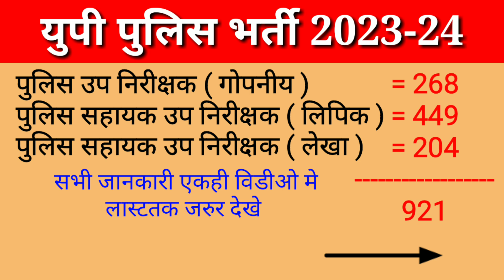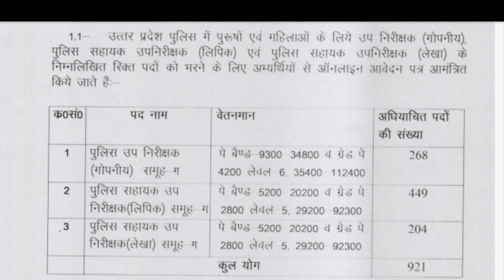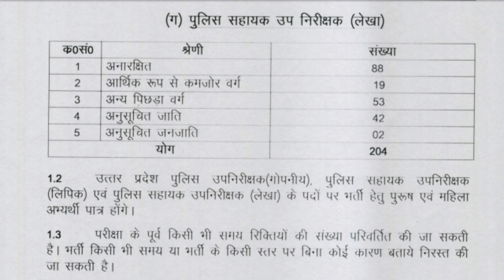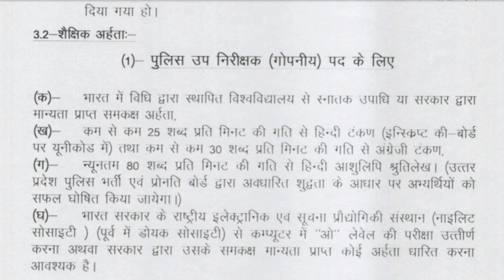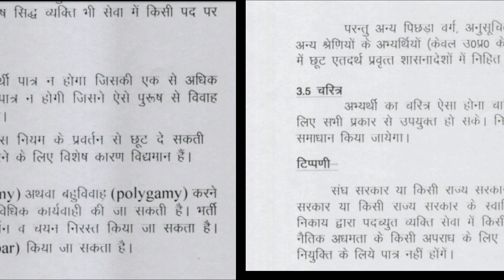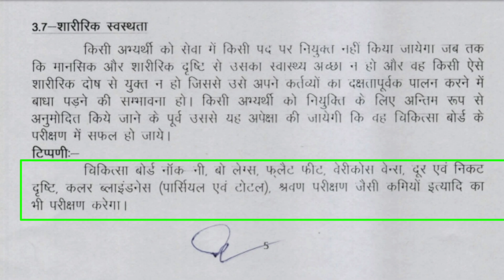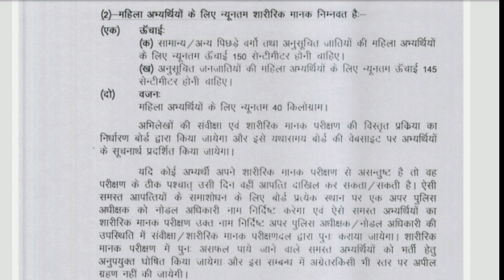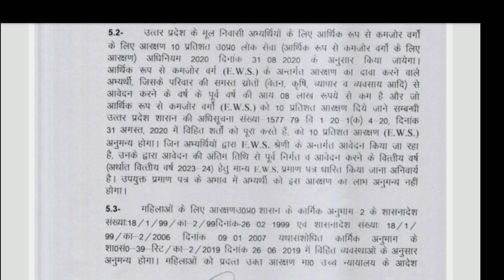up police upnirikshak bharti 2023 | यूपी पुलिस में SI और ASI के 921 पदों पर वैकेंसी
UP Police SI ASI Recruitment 2023: UP Police SI Vacancy 2023
यूपी पुलिस में SI और ASI के 921 पदों पर वैकेंसी
 जानें ...
UP Police Bharti 2023
पुलिस सहायक उपनिरीक्षक के 921 पदों पर सीधी
पुलिस विभाग में उपनिरीक्षक के सैकड़ों पदोंं पर भर्ती जल्द, जान लीजिए कब से शुरू हो सकती है आवेदन
पुलिस उपनिरीक्षक और सहायक उपनिरीक्षक भर्ती 2023 का भी नोटिफिकेशन जारी कर दिया गया है. उत्तर प्रदेश पुलिस भर्ती एवं प्रोन्नति बोर्ड (UPPRPB) ने पुलिस उपनिरीक्षक (गोपनीय), पुलिस सहायक उपनिरीक्षक (लिपिक) और पुलिस सहायक उपनिरीक्षक (लेखा) के पदों पर सीधी भर्ती-2023 के कुल 921 पदों पर भर्ती के लिए विज्ञप्ति जारी कर दी है. इसकी पूरी जानकारी बोर्ड की वेबसाइट uppbpb.gov.in पर उपलब्ध है. भर्ती मापदंडों के मुताबिक इसके जरिए 7 जनवरी 2024 से आवेदन शुरू होंगे. ऑनलाइन आवेदन की अंतिम तिथि 28 जनवरी 2024 है. फीस जमा कराने और फॉर्म में संशोधन करने की अंतिम तिथि 30 जनवरी 2024 है. भर्ती प्रक्रिया के लिए आवेदन शुल्क 400 रुपए निर्धारित किया गया है

::::::::: Official website and phone no. ::::::::::::

candidates may communicate their query at phone no :- 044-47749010

from time-to-time

👇👇Your queries and F&Q 👇👇
:::::: People also search for ::::::

UP Police Bharti 2023 Online Form Date
UP Police Bharti 2023 2.4
UP Police Bharti 2024
UP Police Online Form
UP SI new Vacancy 2023
Sarkari Result
up police upnirikshak bharti 2023
up police constable recruitment
up police vacancy 2023 online form
up police 60244 new vacancy 2023
यूपी पुलिस नयी भर्ती 2023
यूपी पुलिस नयी भर्ती दसवी बारावी

Share, like, 👍comment if you like...